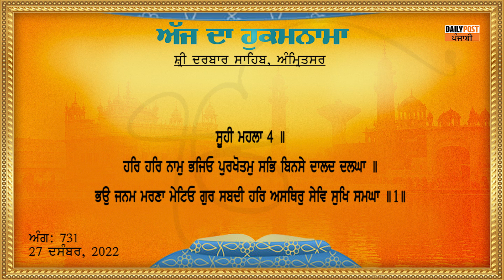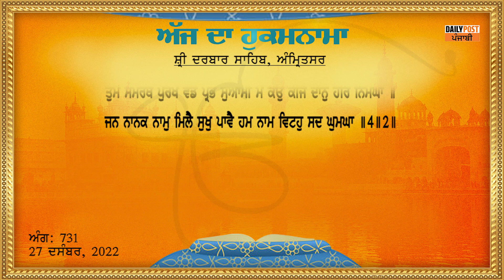Daily Hukamnama From Sri Darbar Sahib 27-12-2022